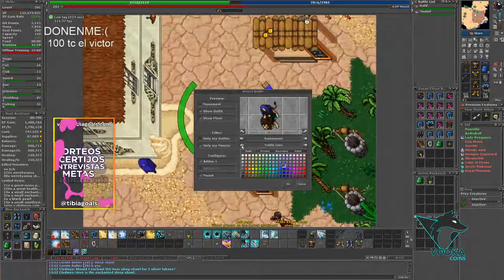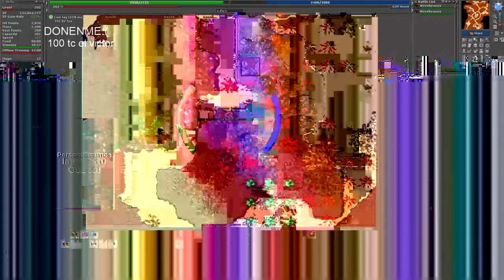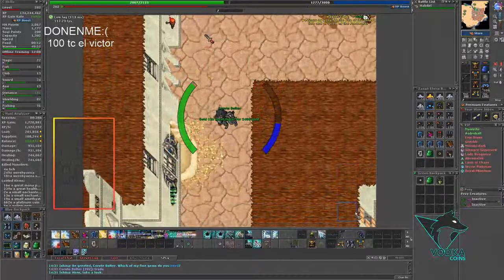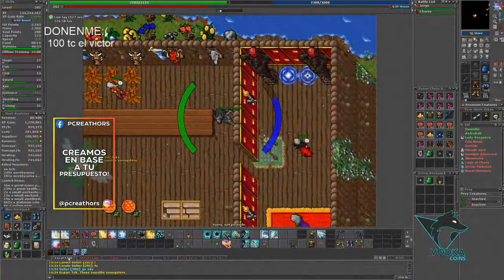[Tibia] HUNT RP 200+ / WEREHYAENA